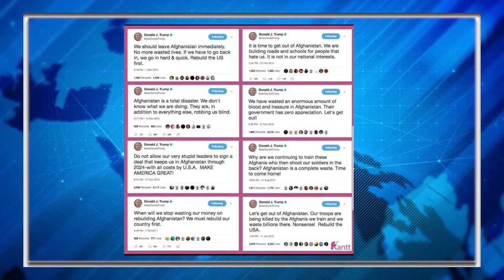Heartbreaking: The Worst Person You Know Just Praised Joe Biden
I think I need a shower.